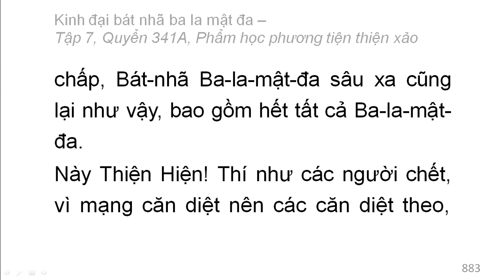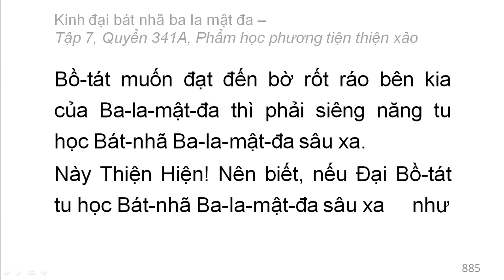Quyển 341A: Kinh đại bát nhã ba la mật đa - Phẩm học phương tiện thiện xảo (rất hay) (341/600) (7)